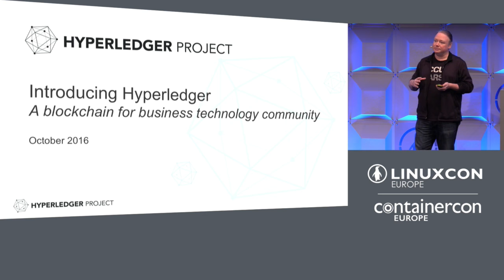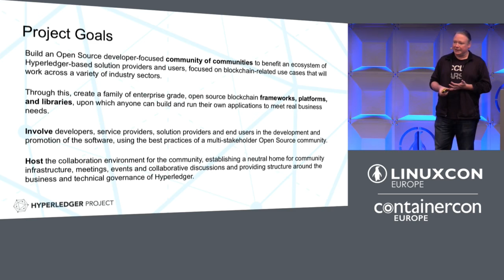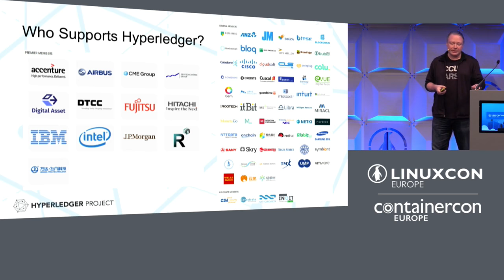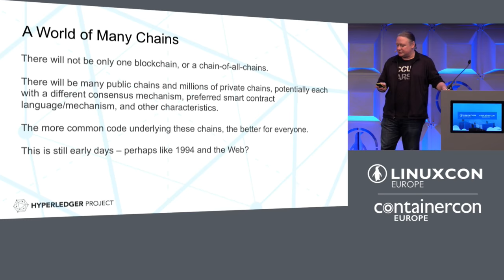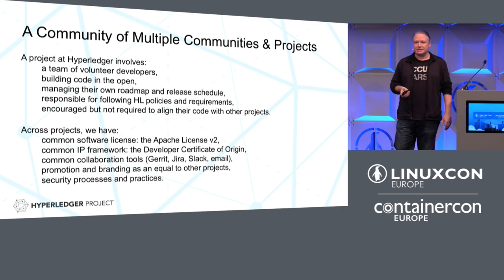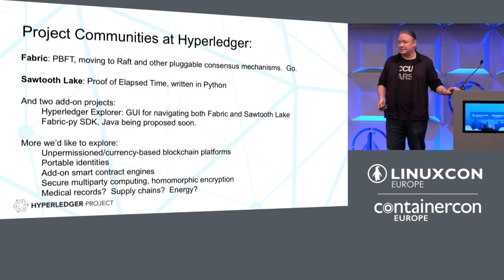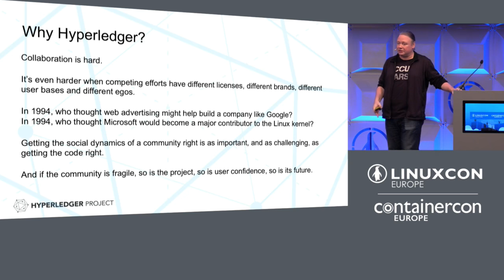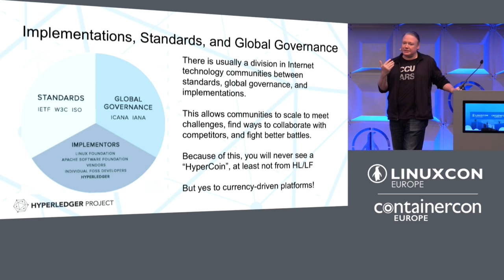Keynote: Introducing Hyperledger by Brian Behlendorf, Executive Director, Hyperledger Project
Keynote: Introducing Hyperledger - Brian Behlendorf, Executive Director, Hyperledger Project

About Brian Behlendorf
Brian Behlendorf is a technology adviser and entrepreneur who has held founding and executive board positions in firms and non-profits focused on open systems, open standards and open source. Behlendorf organized and served as the Founding President of the Apache Software Foundation, a 501c3 non-profit that organizes volunteer software development projects around key Internet technologies, helping ensure an open and free marketplace. Behlendorf also founded and served as Chief Technology Officer of CollabNet, a company focused on bringing open source collaborative software development tools and methodologies into enterprise environments. Behlendorf currently serves on the Board of the Mozilla Foundation, the single largest open source project by user base, revenue and funded core headcount. Since retiring as Chief Technology Officer of CollabNet in 2007, he has focused on advising corporations, start-ups, investors, governments and NGOs on open source strategies.

The Hyperledger Project is a collaborative effort created to advance blockchain technology by identifying and addressing important features for a cross-industry open standard for distributed ledgers that can transform the way business transactions are conducted globally. The Project is a Linux Foundation Collaborative Project and implements many open source best practices familiar to other leading projects.